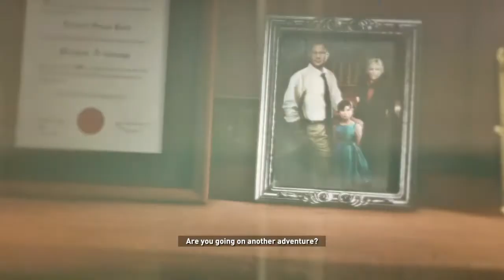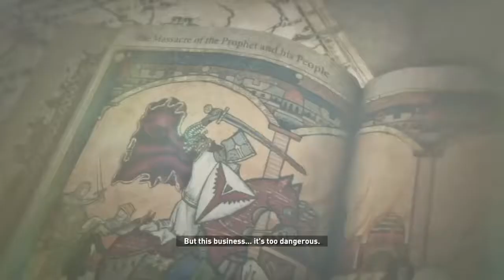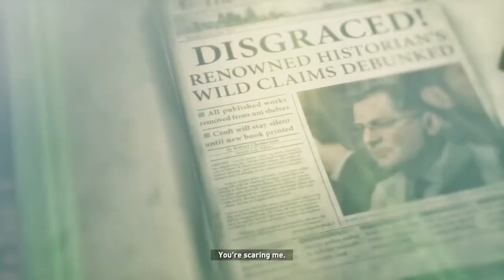Rise of the Tomb Raider #2 - Lara Gets Betrayed